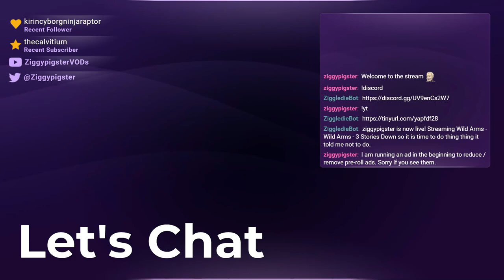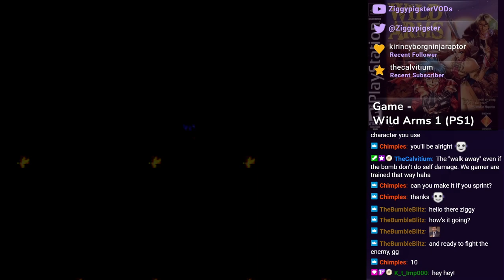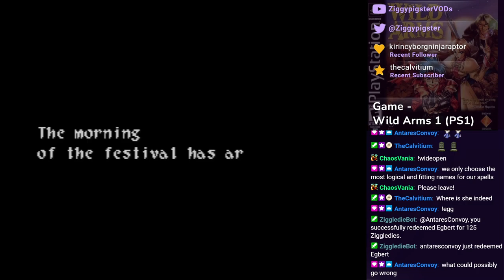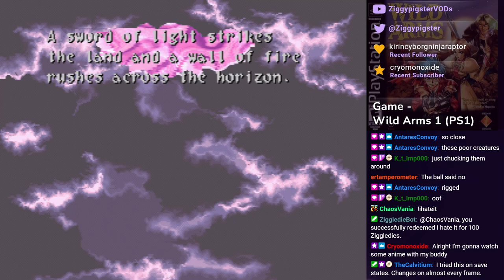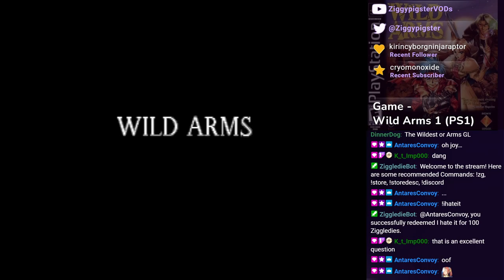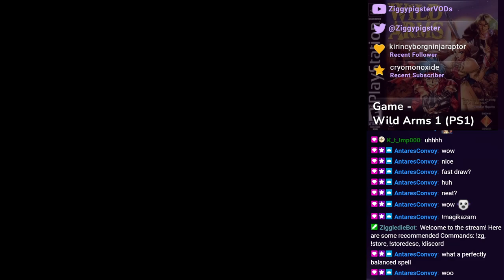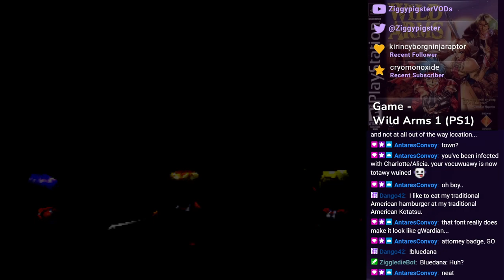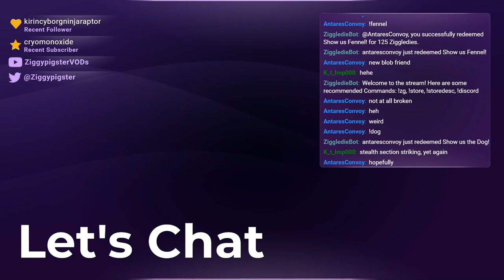Wild Arms Playthrough: The Party Reunites - Part 2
Stream: Let's Try Wild Arms 1 (PS1)